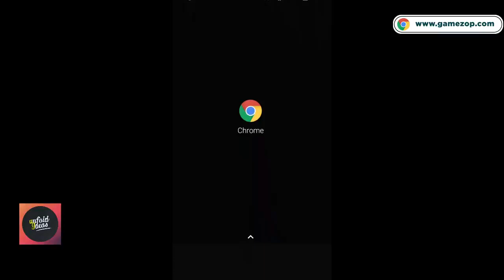ഇത് കാണുമ്പോൾ നിങ്ങളുടെ മനസ്സ് നിറയും തീർച്ച | Inspirational Animal Rescues | Emotional-Inspiration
Har roz Rs. 5,00,000/- se zyada cash prize

 Animal rescue group or animal rescue organization is dedicated to pet adoption. These groups take unwanted, abandoned, abused, or stray pets and attempt to find suitable homes for them.
Here in this video, you can find some of the most inspirational and Emotional Pet rescues